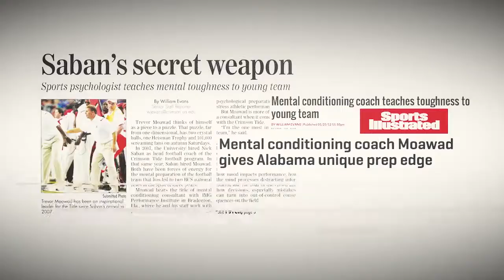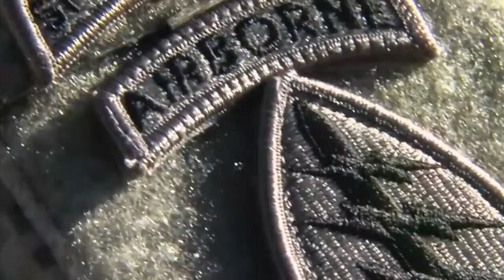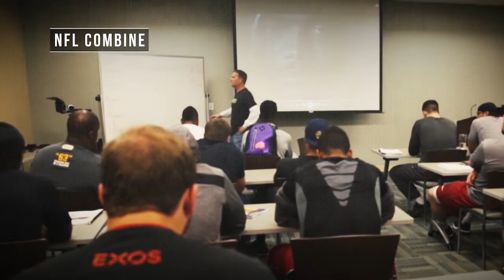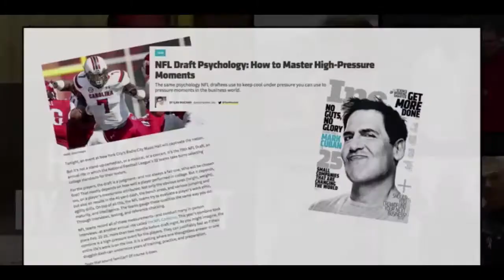Our Message (The Moawad Consulting Group)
It's Time To Start Thinking About... What You Think About.